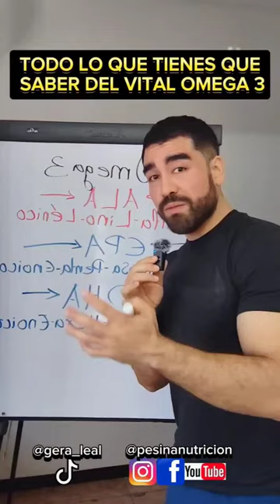OMEGA 3 🐟 (short 5)